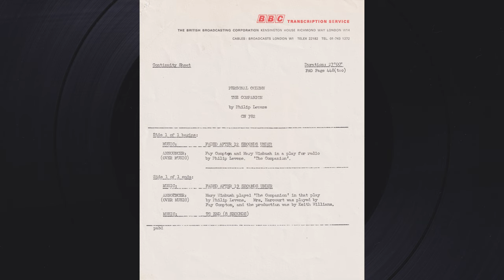Personal Column - The Companion by Philip Levene - BBC Transcription Service CN 782 - 121986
Personal Column

Dramas which tell the stories reading between the lines of newspaper personal ads.

CN 782

The Companion
By Philip Levene

Cast:
Mrs. Price - Mary Wimbush
Mrs Harcourt - Fay Compton
Miss Danby - Anna Burden

Produced by:
Keith Williams

Matrix Code: 12 FPD 121986, B.B.C.

Format: Vinyl, LP, Transcription, Mono
Country: UK
Genre: Non-Music
Style: Spoken Word, Radioplay